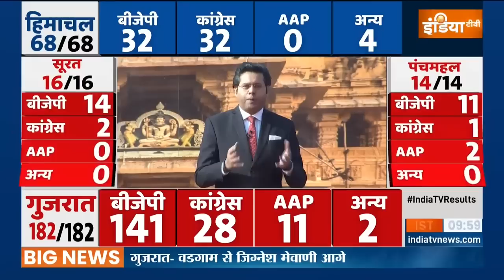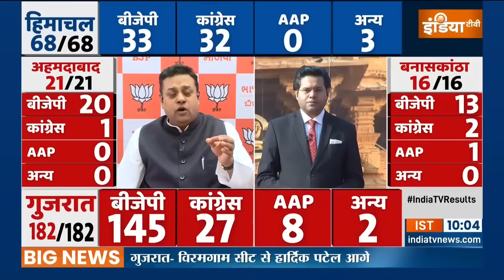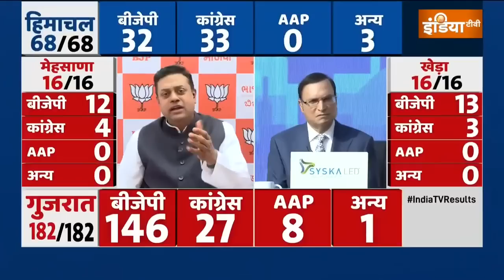Gujarat Election Result | कांग्रेस के ख़राब प्रदर्शन पर संबित पात्रा ने कही यह बात | Congress | BJP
Gujarat Election Results Updates | Gujarat Election Results Updates | Gujarat Election Updates | Assembly Election Results | गुजरात में बीजेपी को प्रचंड बहुमत तो मिल रहा है लेकिन इन्हीं नतीजों के साथ राहुल गांधी और कांग्रेस के राजनीतिक भविष्य पर संकट के बादल नजर आ रहे हैं। इस पूरे विषय पर संबित पात्रा ने क्या कहा सुनिए ?